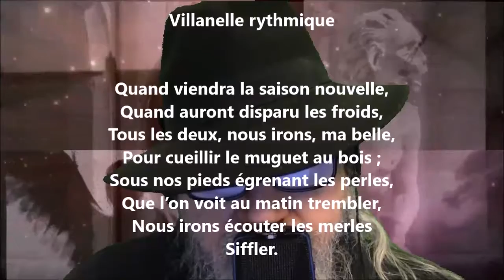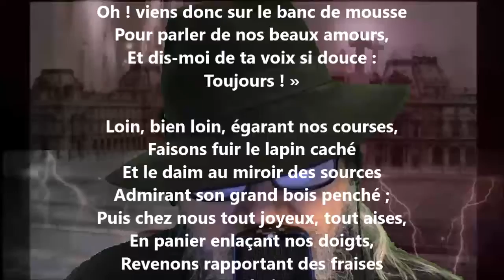Villanelle rythmique - Théophile Gautier lu par Yvon Jean